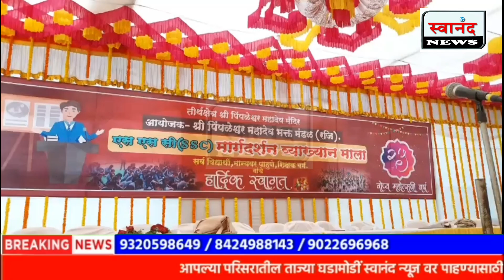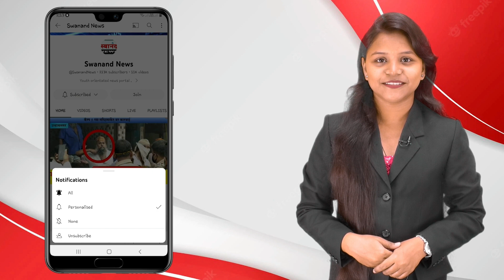डोंबिवली : श्री.पिंपळेश्वर महादेव भक्त मंडळातर्फे व्याख्यानमाला ! श्री.पिंपळेश्वर महादेव भक्त मंडळ